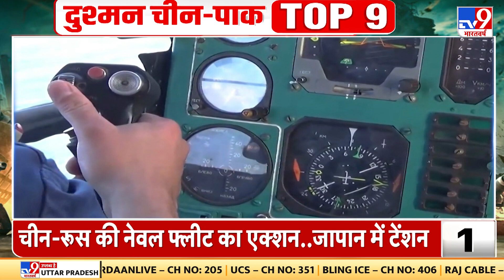घुसपैठ China की फितरत, Taipei से सिओल तक हिमाकत | Russia Ukraine War | Zelensky | Biden | Jinping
कब्जाधारी China ने घुसपैठ का नया रिकॉर्ड बना दिया है.बीते एक साल में चीन ने साउथ कोरिया के एयर डिफेंस क्षेत्र में 70 बार घुसपैठ की.. ​​South Korea  की डिफेंस रिपोर्ट के मुताबिक बीते कुछ साल में चीन की घुसपैठ की आंकड़े बढ़े हैं